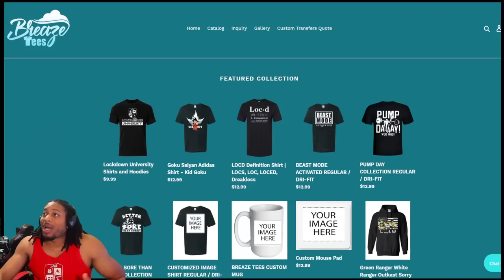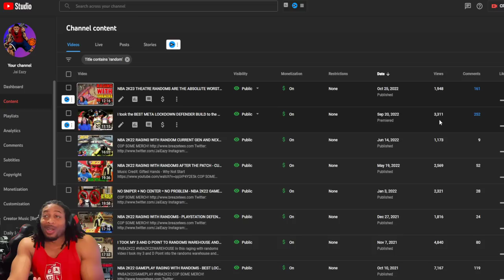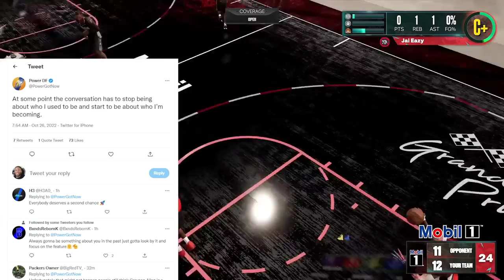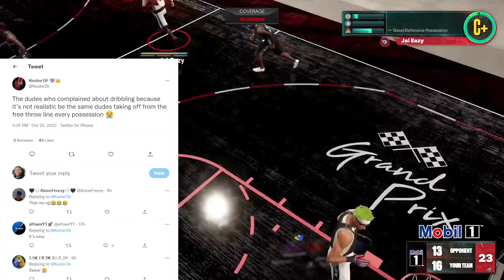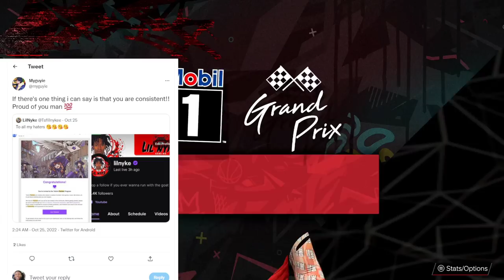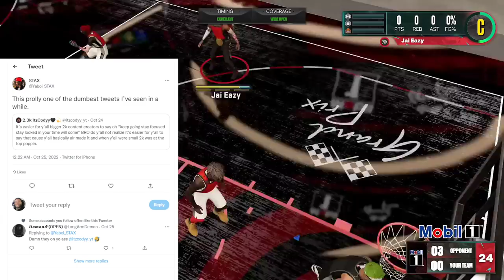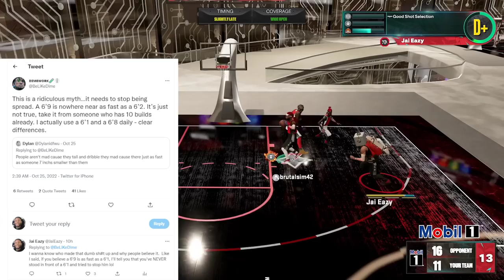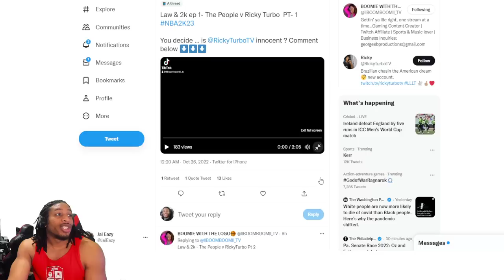NBA 2K23 UPDATE NEWS - 6'9 PLAYERS ARE OVERPOWERED AND FASTER THAN 6'1S - 2K YOUTUBE NO LONGER LIT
2K HAS DROPPED PATCH 1.01 AND IN IT WE SAY GOODBYE TO THE VC GLITCH AS WELL AS THE MY CAREER XP GLITCH WHICH COULD MAX OUT YOUR PLAYERS IN 2 HOURS.  TYCENO IS BACK COOKING AND EXPLAINS HOW HE DOES HIS SIGNATURE MOVES, AND STEEZO THE GOD IS SHOWING YOU HOW TO DRIBBLE THE BASKETBALL LIKE A TRUE GLITCHER.